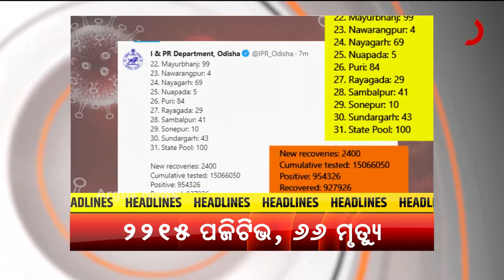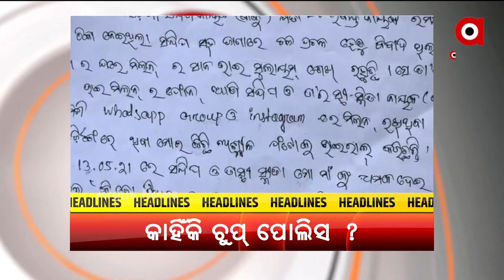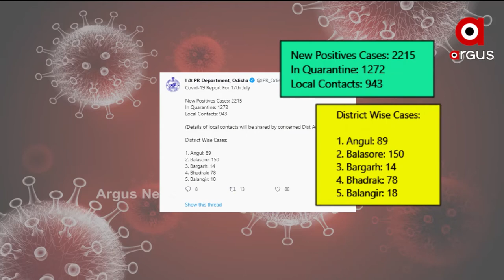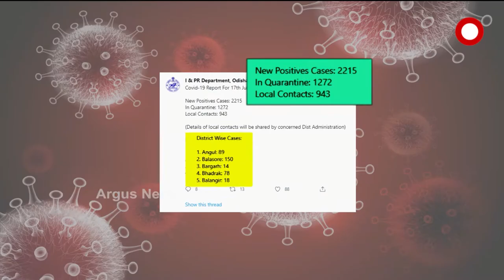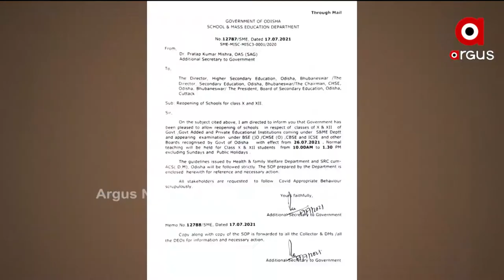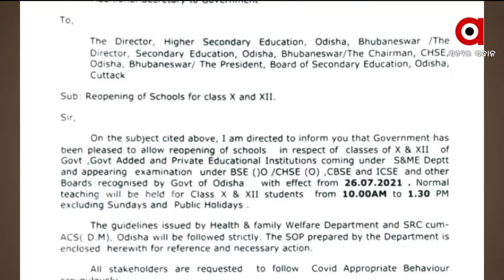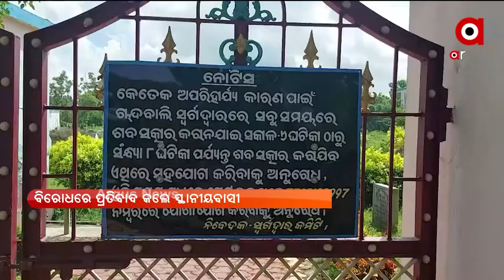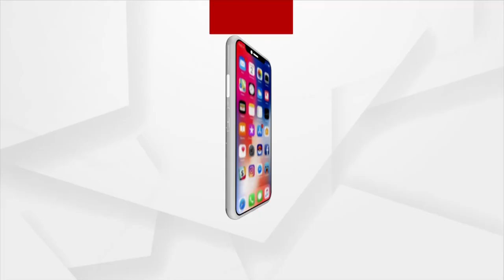Argus Update News 11 am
କିଛି ସମୟ ପରେ ଆରମ୍ଭ ହେବ ସଂସଦର ସର୍ବଦଳୀୟ ବୈଠକ
 ଭୁବନେଶ୍ବରରେ ଅନ୍ତଃରାଜ୍ୟ ଚୋରା ବନ୍ଧୁକ ରାକେଟର ପର୍ଦ୍ଦାଫାସ
ରାଜ୍ୟରେ ପୁଣି 66 ଜୀବନ ନେଲା ଭାଇରସ
ମହାରାଷ୍ଟ୍ରରେ ବର୍ଷା ତାଣ୍ଡବ
 ଲଭ ଜିହାଦ ନୁହେଁ, ଲଭ ଏକ୍ସପୋଜ
ଏସିଏଫ୍ ସୌମ୍ୟରଞ୍ଜନ ହତ୍ୟାକୁ ନେଇ ସସପେନ୍ସ ଜାରି
ମାଲକାନଗିରିକୁ ଗଡ଼ିବ ଟ୍ରେନ
ଜନ୍ମବେଦୀରେ ସରି ଆସୁଛି ମହାପ୍ରଭୁଙ୍କ ଲୀଳାଖେଳା
 ଆଜି ଭାରତ-ଶ୍ରୀଲଙ୍କା ପ୍ରଥମ ଦିନିକିଆ